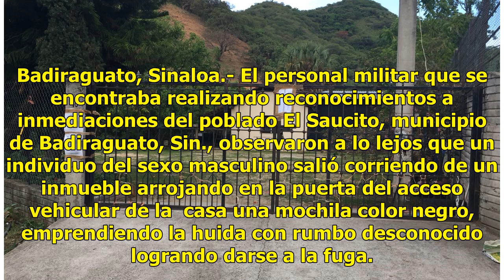Militares aseguran laboratorio de hachís en Badiraguato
Badiraguato, Sinaloa.- El personal militar que se encontraba realizando reconocimientos a inmediaciones del poblado El Saucito, municipio de Badiraguato, Sin., observaron a lo lejos que un individuo del sexo masculino salió corriendo de un inmueble arrojando en la puerta del acceso vehicular de la  ...